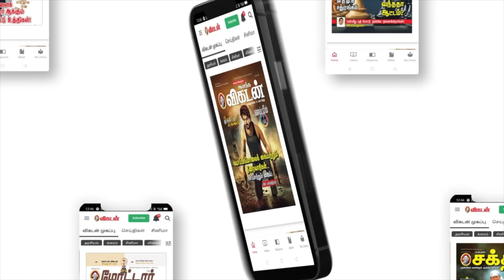"10 வருஷமா Daily இதை Miss பண்ணாம சாப்பிடுறேன்!"- Kannika's Diet For Hair & Weight loss | Say Swag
"10 வருஷமா Daily இத Miss பண்ணாம சாப்பிடுவேன்"- Kannika's Diet For Hair & Weightloss | Say Swag

Here in this video actress kannika ravi, tells about her everyday diet for healthy weight management, glowing skin & hair. She tells about the struggles of having long hair, doing hairstyles for it and much more.

Credits:
Host: Rahini | Camera: Suresh Krishna & Vishal | Edit: Abimanyu | Producer: Anbarasi V & Surya Gomathi | Executive Producer: Priyanka